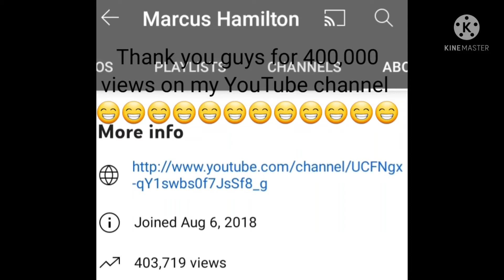400,000 views on my channel 😁😁😁😁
Thank you all very much for your support God Bless You all 😁😁😁😁😁😁